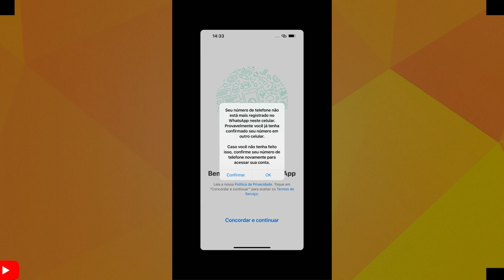DEU RUIM: EMPRESARIO VEM A PÚBLICO E DETONA LUVA DE PEDREIRO "Estou sendo ameaçado de m0rt3"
ALLAN JESUS EX EMPRESARIO DE LUVA DE PEDREIRO NEGA AS ACUSAÇÕES.